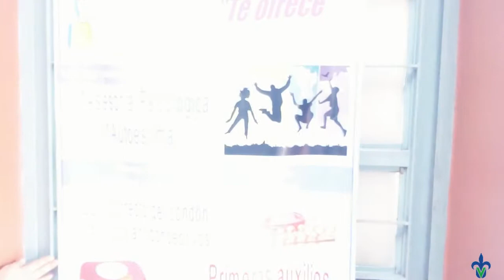Centro Centinela Economía, Estadística e Informática.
¿Ya conoces el Centro Centinela de la Unidad de Economía, Estadística e Informática?